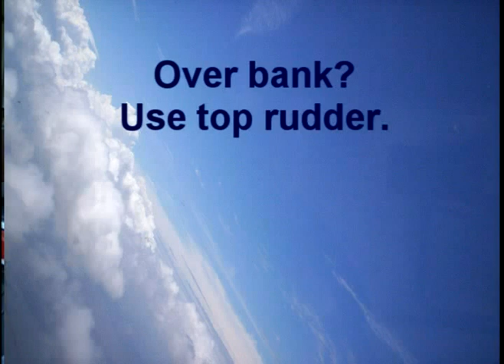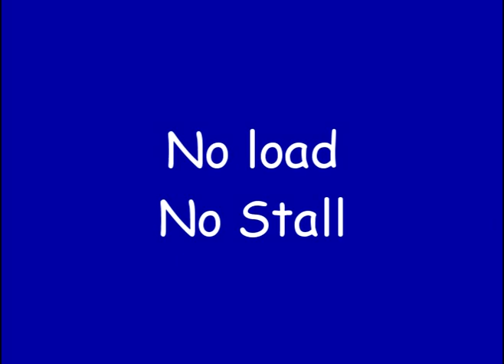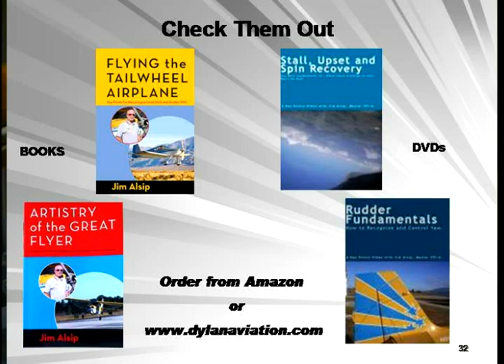Top Rudder, a Definitive Life Saving Maneuver, Part II of IV in Series Stall, Spin, Upset Recovery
Unusual attitude training begins with the prime directive, the first fundamental, job number one of piloting an airplane – Do not make the airplane stall.  Stall recognition, stall recovery and stall avoidance is the commonality of upset and spin recovery. In this four part series, Jim Alsip Master CFI-Aerobatic presents the basics of airmanship and how to recover unusual attitudes. Part I deals with stalls; In Part II, a top rudder maneuver recovers nose low attitudes; going ballistic is the theme of Part III and everything comes together in the final Part IV – spin recovery.
This series should be watched in order 1 – 4.

The term “top rudder” describes the top rudder pedal, the high pedal when an airplane is in a bank.  A maneuver using top rudder pedal, full aileron in the same direction and neutral elevator is the definitive skill set of an accomplished stick and rudder pilot. Whether recovering a steep turn, turning base to finial, recovering from an upset to inverted, or recovering from a stall / spin event, this maneuver described simply as top rudder is a pilot skill that will set you apart from less  skilled aviators. In the event of an unintended unusual attitude, using top rudder will save your life.

Your host for this video is Jim Alsip, a Master Certified Flight Instructor Emeritus. This video is one in a series of Hangar Talks that share with you some of the key points developed in Jim’s books Flying the Tailwheel Airplane, Artistry of the Great Flyer and A Pilot’s Guide to Airmanship and Aerodynamics.  They can be purchased at Amazon.com. If you enjoy watching the Hangar Talk videos, and you want to learn about stick and rudder skills, you can take advantage of the resources presented on Jim’s website: dylanaviation.com.